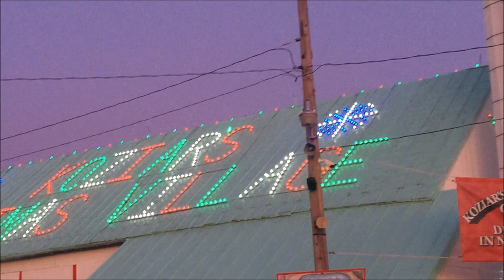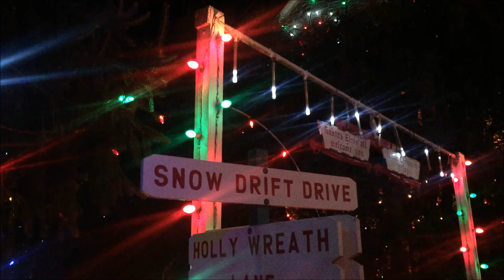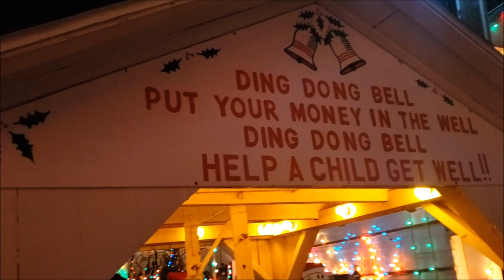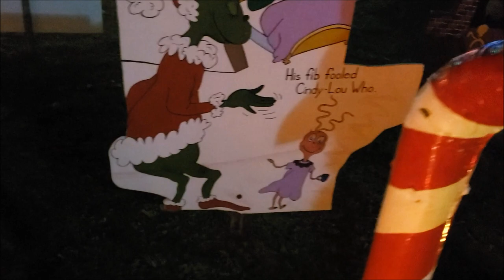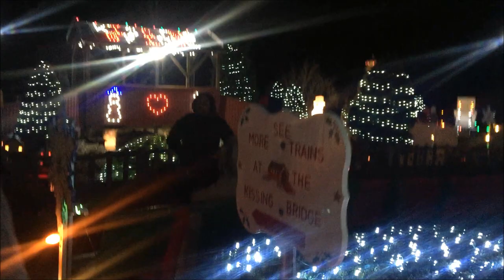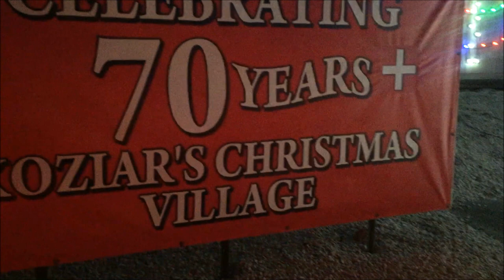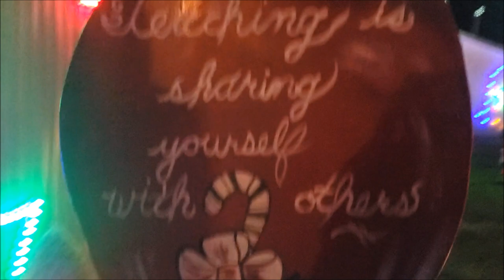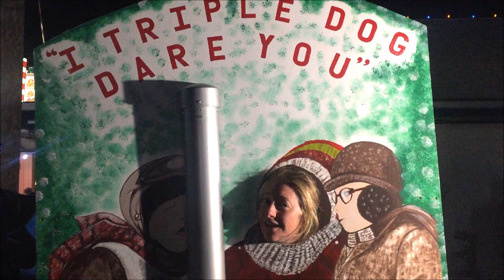Koziar's Christmas Village! Bernville, PA 12/7/2019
This is a video of Becky and I checking out Koziar's Christmas Village in Bernville, Pennsylvania on 12/7/2019. Christmas Village has been named Best Outdoor Christmas Display in the World by Display World magazine. It has also been given the "Award of Excellence" by the Pennsylvania Travel Council as a top travel attraction in the state. Come along with us on this walk thru tour!

BTC: 3GByspGmn9Jy8UcCYWCFjpuofYek9hz9w5
ETH: 0x7DAfa5ad336CC585A9C4b75Db09922460ffE9bd8
LTC: Lc3LxuydkS4s4Yvj3BqE8BoJvigFwrHJhb